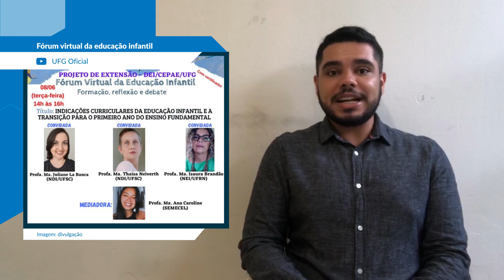Agenda 05.06.2021 | MUNDO UFG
Quadro: Agenda